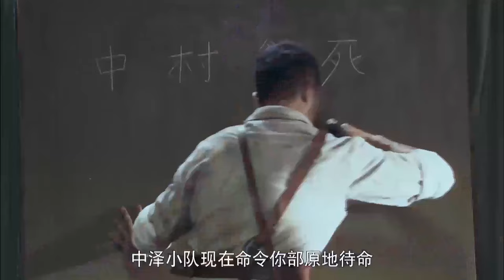【抗日电影】日军突袭村庄，不料步步踏进村民巧设的伏击圈！抗日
ssl